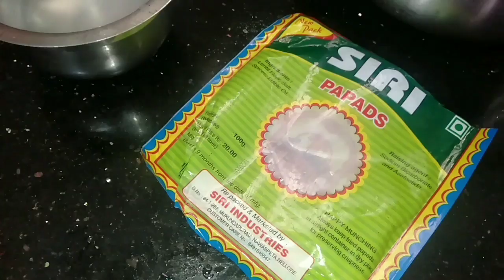పాతకాలపు నాటి వ౦ట రాగిపిండితో చాలా సులభంగా స్వీట్ ఇలా చేసుకోండి